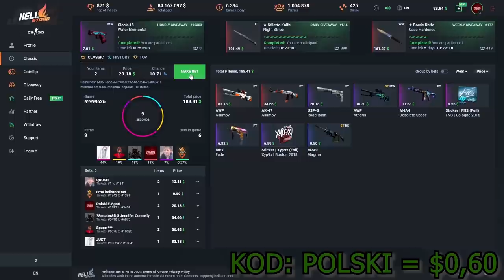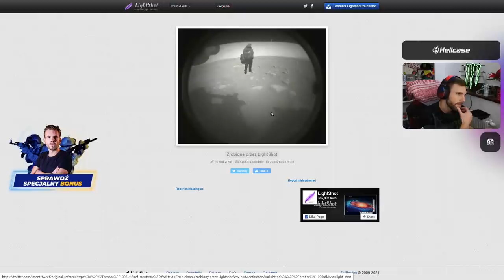IZAK OBRAŻA PAGO na MECZU IEM 🤣 NEO o SHOWMATCHU VIRTUS.PRO 😲 PAGO i PEVOR ROBIĄ DYMY 💨 - CSGO SHOTY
KOD "polski" = darmowe $0.60
-zarejestruj się przez ten link

EMERITOS BANDITOS:
-Izak(support)
-PashaBiceps(IGL & sniper)
-peVoR(FirePower)

ILLUMINAR:
-mouz
-Snax
- tudsoN
-phr
-Vegi